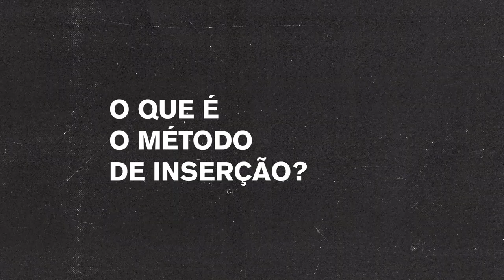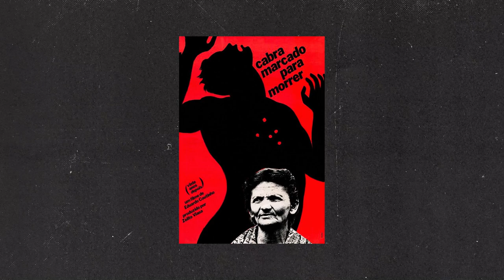Como ser legal: um método para mergulhar em novos universos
Como ser legal? Roubei o título do livro do Nick Hornby para falar de um processo que é muito importante na hora de se fazer documentários. Essa é a maneira que você se aproxima da uma história para pensar em como você vai contar ela.

A arte é gentilmente roubada do Keith Harring e o quadro ali atrás de mim é do Felipe Guga.

©3Filmgroup.tv / impossível